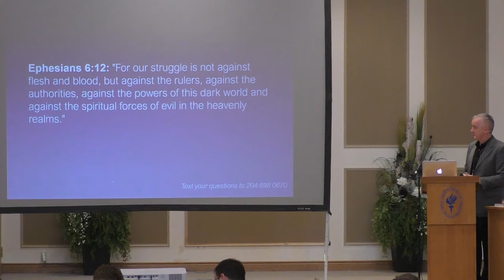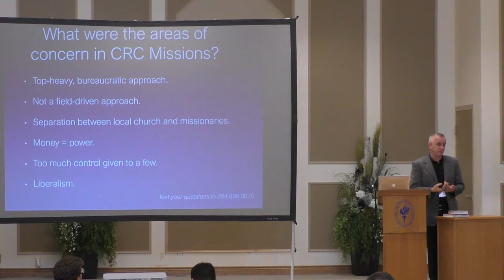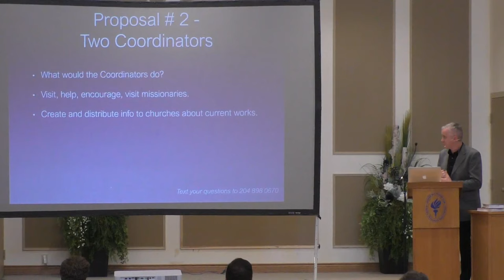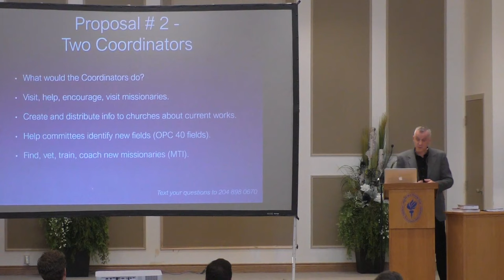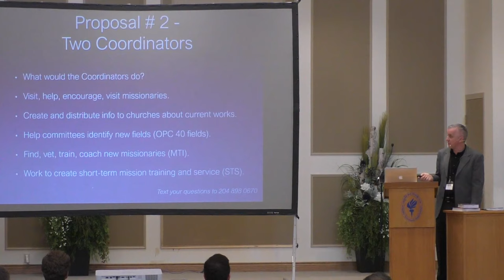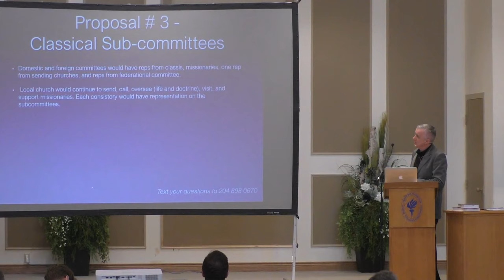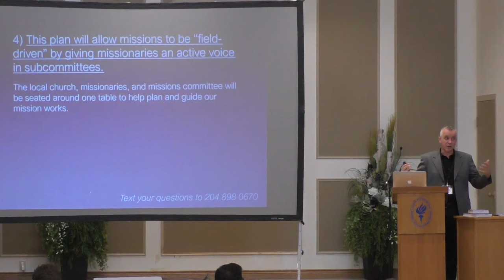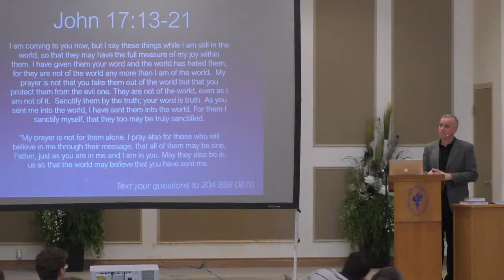Conference 2020: Rev R Bout - URCNA Missions: Learning from our Past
Live Stream for Saturday's presentation (18 Jan 2020).

Rev R Bout: URCNA Missions: Learning from our Past